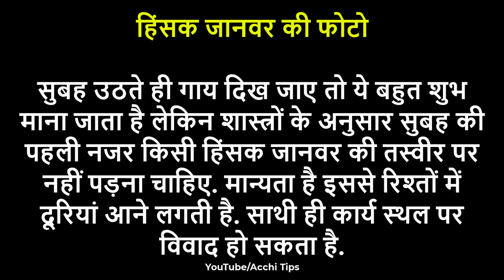Vastu Tips | सुबह उठते ही न करें ये 5 काम, हर कार्य में आ सकती है बाधा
00:00 Vastu Tips | सुबह उठते ही न करें ये 5 काम, हर कार्य में आ सकती है बाधा

सुबह के समय कौन से 5 काम नहीं करने चाहिए?
सुबह उठते ही क्या नहीं देखना चाहिए?
सुबह सुबह कौन से भगवान का नाम लेना चाहिए?
सुबह उठते ही किसका चेहरा देखना चाहिए?